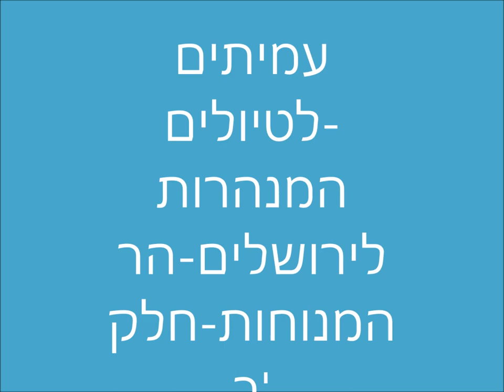1840'עמיתים לטיולים' -כ"ד תשרי תשע"ט-ירושלים של מעטה- הר המנוחות חלק ב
1840'עמיתים לטיולים' -כ"ד תשרי תשע"ט-ירושלים של מעטה- הר המנוחות חלק ב